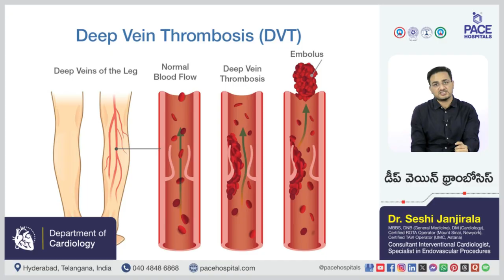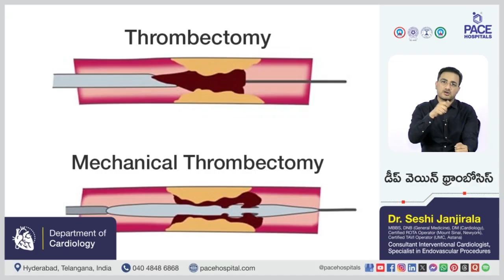Deep Vein Thrombosis in Telugu | డీప్ వెయిన్ థ్రాంబోసిస్ - కారణాలు మరియు చికిత్స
🩸 డీప్ వెయిన్ థ్రాంబోసిస్ అంటే ఏమిటి?
డీప్ వెయిన్ థ్రాంబోసిస్ అనేది శరీరంలోని లోతైన నరాల్లో (ముఖ్యంగా కాళ్లలో) రక్తం గడ్డ కట్టడం వల్ల కలిగే స్థితి. ఇది తీవ్రమైన ఆరోగ్య సమస్యగా మారొచ్చు, ఎందుకంటే ఈ గడ్డ (blood clot) ఊపిరితిత్తుల్లోకి చేరితే అది పల్మనరీ ఎంబోలిజం (Pulmonary Embolism)కు దారి తీస్తుంది.

✅ డీప్ వెయిన్ థ్రాంబోసిస్ కారణాలు:  Causes of Deep Vein Thrombosis
🔸 ఎక్కువసేపు కూర్చోవడం / పడుకోడం
🔸 శస్త్రచికిత్స తర్వాత
🔸 గర్భధారణ
🔸 అధిక బరువు
🔸 ధూమపానం
🔸 వయస్సు
🔸 హార్మోన్ మందులు

✅ డీప్ వెయిన్ థ్రాంబోసిస్ చికిత్స:  Deep vein thrombosis treatment
🔸 రక్తం గడ్డకట్టకుండా చేసే మందులు (Anticoagulants)
🔸 తీవ్రమైన క్లాట్‌లకు Thrombolytics
🔸 Compression stockings
🔸 శస్త్రచికిత్స (అవసరమైతే)
🔸 జీవనశైలి మార్పులు (వ్యాయామం, నీరు, కదలిక)

👉 Chapters of this Video:

00:00 DVT - An Overview of డీప్ వెయిన్ థ్రాంబోసిస్
00:14 డీప్ వెయిన్ థ్రాంబోసిస్ అంటే ఏమిటి? \ What is Deep Vein Thrombosis?
00: 58 డీప్ వెయిన్ థ్రాంబోసిస్ ప్రమాదం ఎవరికి ఎక్కువ?\  Risk Population of Deep Vein Thrombosis
01:08  డీప్ వెయిన్ థ్రాంబోసిస్ చికిత్స \ Treatment for Deep Vein Thrombosis

👉 Dr. Seshi Janjirala | Consultant Interventional Cardiologist, Specialist in Endovascular Procedures at PACE Hospitals, Hyderabad

👉 Best Heart Hospital in Hyderabad | Top Cardiology Hospitals in Hyderabad, Telangana

👉 Everything You Need to Know About Deep Vein Thrombosis (DVT) with Dr. Lakshmi Kumar Chalamarla